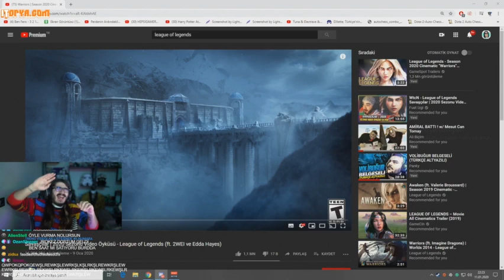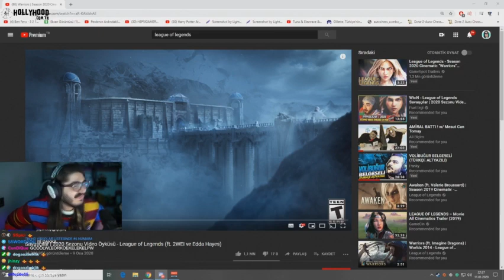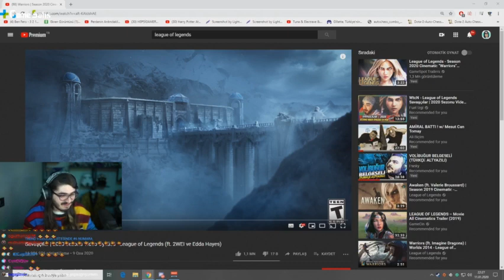KendineMüzisyen CYBER, JROKEZ VE ERAY İLE KARGAŞA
Twitch'den rastgele yayın anlarını paylaşıyorum.

Sevdiysenizde beğenmeyi unutmayın beyler fena yararı oluyor xD

Herhangi bir telif şikayeti için telif hakkı istenen videoyu
ihtar atmak yerine süreli şikayet ederseniz sevinirim, herhangi bir videoyu
7 gün içinde kesinlikle kaldırırım. Olmazsa videonun altına yorum atarak belirtedebilirsiniz,
öylede kaldırırım.